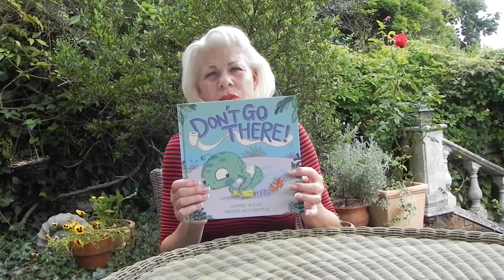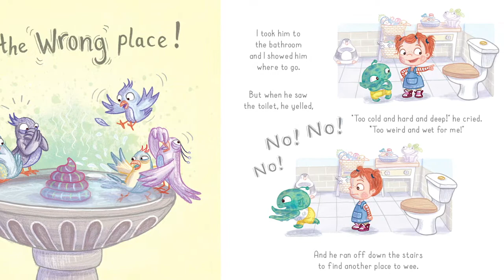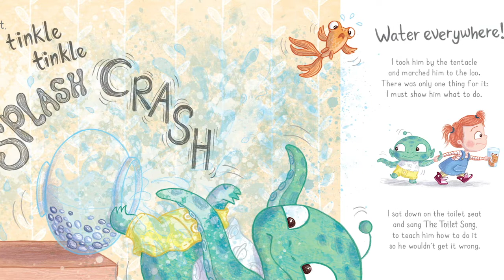Award-winning author Jeanne Willis reads her toilet-training book ‘Don’t Go There!’ (For ages 2+)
Exclusive! Award-winning picture book favourite author Jeanne Willis reads her laugh-out-loud toilet-training book ‘Don’t Go There!’ for Moon Lane TV on publication day! (For ages 2+)

Date reading first aired: 6th August 2020

A laugh-out-loud toilet training story from dream-team Jeanne Willis and Hrefna Bragadottir.
Lid up, pants down, bottom on the seat!
They mustn’t have toilets in outer space, because this baby Martian keeps going in the wrong place: a bird bath, a bin, an up-turned hat... Perhaps if he masters The Toilet Song, he might learn where to go.
Shortlisted for the Sheffield Children’s Book Award 2020.

Jeanne Willis (Author)
Jeanne Willis is an award-winning children's author and scriptwriter. She had her first picture book published by Andersen at the age of 21, and has won the Silver Medal Smarties Prize (Tadpole's Promise), the Nasen Special Needs Award (Susan Laughs), the Sheffield Children's Book Award (Who’s in The Loo) and the Red House Children's Book Award (Bottoms Up). Jeanne has also worked on scripts for TV, including Polly Pocket and The Slow Norris, and a pilot TV series for Dr Xargle.

Hrefna Bragadottir (Illustrator)
Originally from Iceland, Hrefna Bragadottir moved to the UK at 16, where she studied for a BA in 2D Animation from The Arts University Bournemouth. After working in TV animation for 8 years, Hrefna turned her hand to picture books, achieving an MA in Children's Book Illustration from Cambridge School of Art. Her debut picture book Baxter's Book was longlisted for The Klaus Flugge Prize and The North Somerset teachers Book Award. Hrefna now lives in Bournemouth.

Title: Don’t Go There
Author: Jeanne Willis
Illustrator: Hrefna Bragadottir
Publisher: Andersen Press
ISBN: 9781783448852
Publication Date: 6th August 2020 (paperback)

This is a Moon Lane TV production in association with Andersen Press